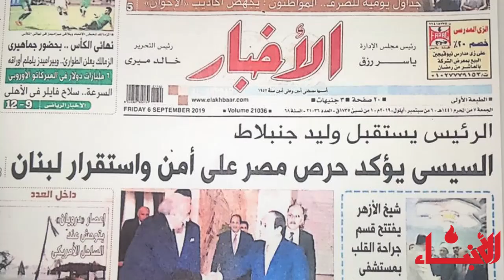فيديو_الأنباء: جنبلاط في القاهرة: عقود من العلاقات المميزة